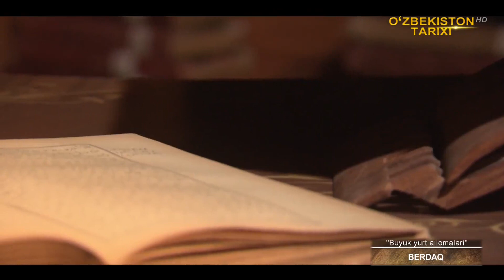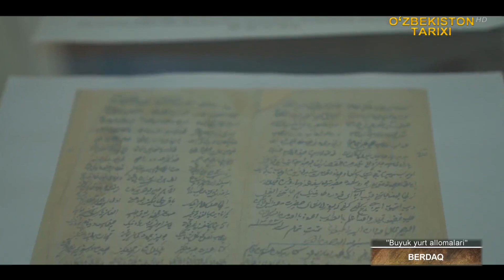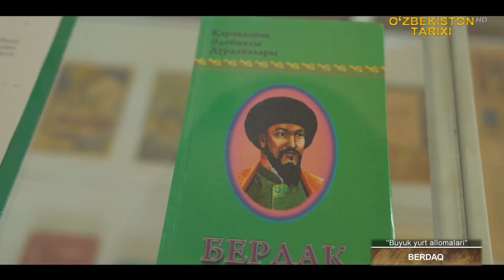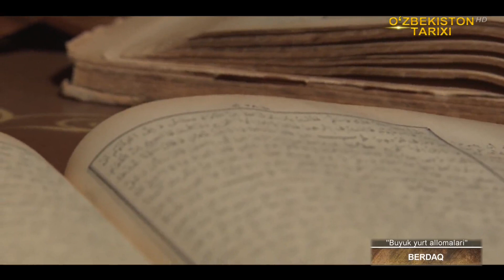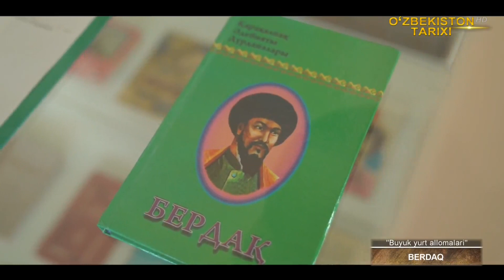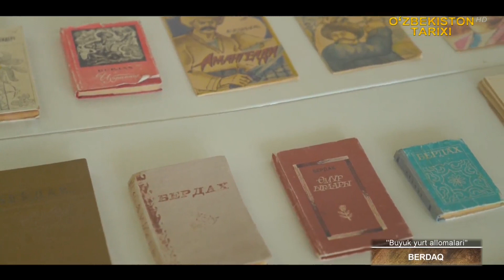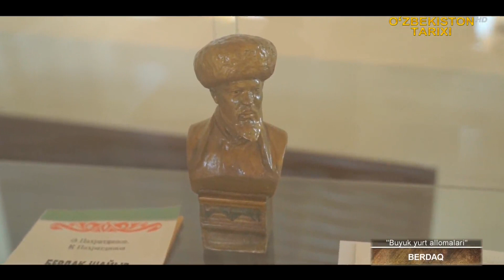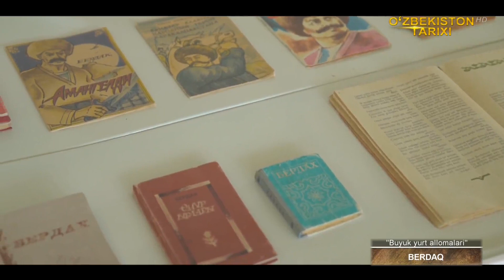«Buyuk yurt allomalari» | Бердақ [25.09.2022]